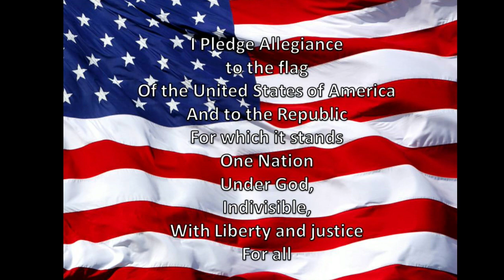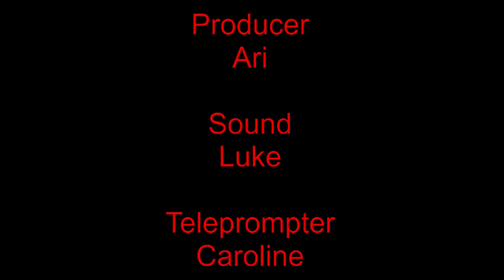Grizzly AM 11-13-24